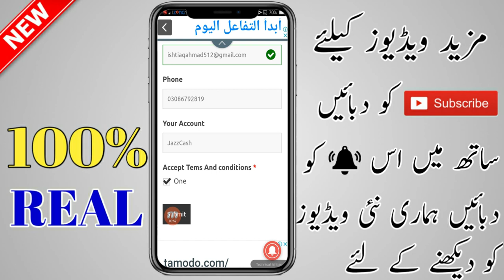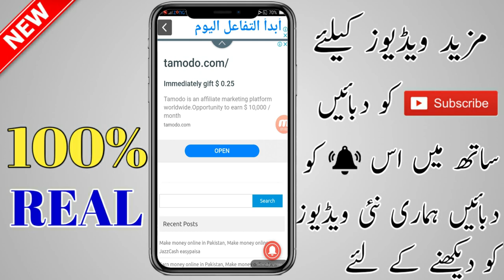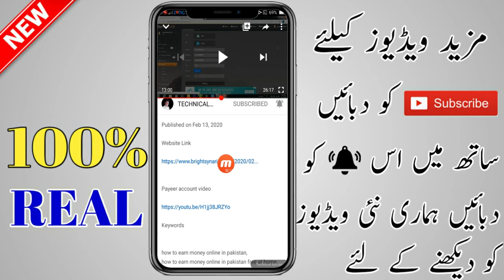Alpha app new big offer 2020 | How To Earn R.s 200 From Alpha App 2020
bank alfalah app,
bank alfalah app login,
bank alfalah app sign up,
bank alfalah app ad,
bank alfalah app registration,